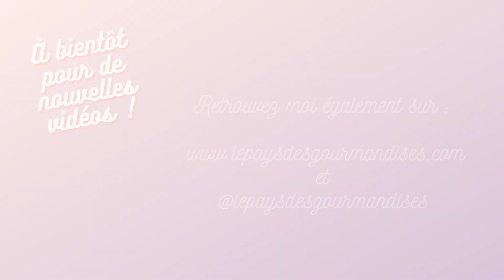{Recette facile} Biscuits aux noix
Voici de délicieux petits biscuits aux noix, faciles et rapides à préparer. Ils sont parfaits pour se régaler en cette fin d'année, pour accompagner une tasse de thé ou de café. Vous pouvez également les décliner avec des noisettes !